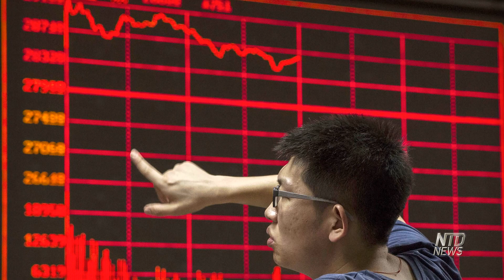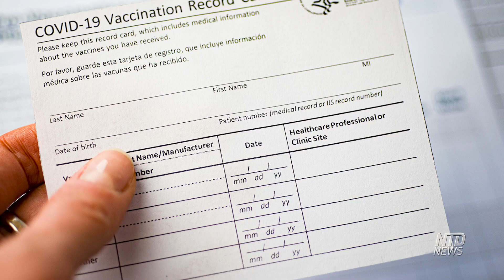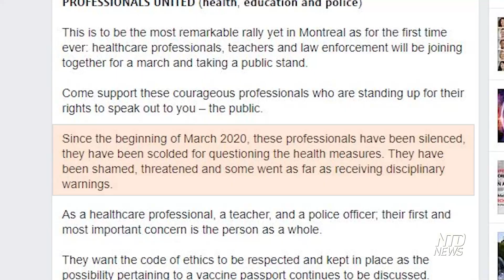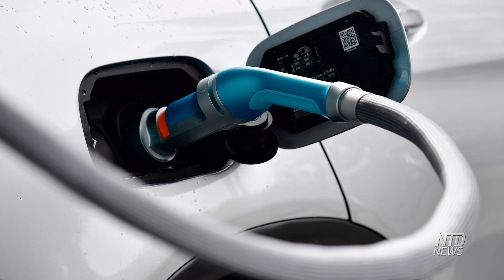Canadians react to Vaccine Mandate; Manufacturing becomes key issue | Canadian Election 2021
On Monday, we went to the streets of Toronto and asked people what their thoughts are about mandatory vaccination. Some think mandatory vaccinations are not required, as long as herd immunity is reached. Others, not so much.

Liberal Leader Justin Trudeau’s campaign has been dogged by angry anti-vaccination protesters who are against mandatory vaccination. So far, the heated protests have not been violent. However, nobody seems to be interested in finding out exactly “why” these people are so angry.

Accounting for approximately $174 billion, or more than 10%, of Canada’s GDP, the manufacturing industry is a cornerstone of the Canadian economy. The decision of Canadians in this pandemic election will be pivotal in shaping the recovering market, say industry professionals.

THE CANADIAN PRESS/Sean Kilpatrick
THE CANADIAN PRESS/Nathan Denette
THE CANADIAN PRESS/Ryan Remiorz
THE CANADIAN PRESS/Graham Hughes